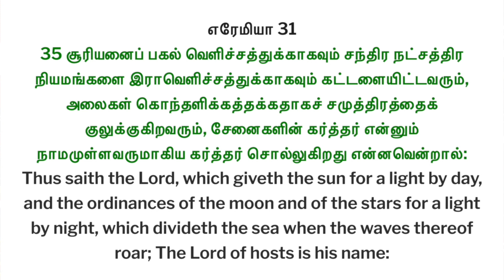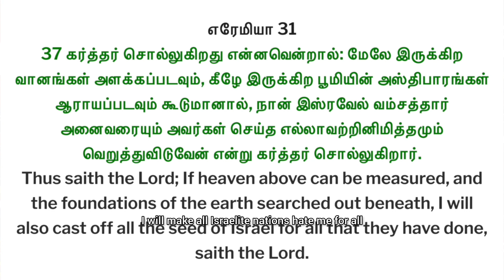இஸ்ரேலுக்கு எதிராக நாடுகளின் கோபம் | Nations Rage against Israel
My greetings to all in the name of our Lord and Savior Jesus Christ.

This video is created with an intention to teach our brothers and sisters about (God's Purpose for Us )

இந்த காணொளி நமது சகோதர சகோதரிகளுக்கு (நமக்கான கடவுளின் நோக்கம்) பற்றி கற்பிக்கும் நோக்கத்துடன் உருவாக்கப்பட்டது.

இந்த எண்ணை தொடர்பு கொள்ளவும் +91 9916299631